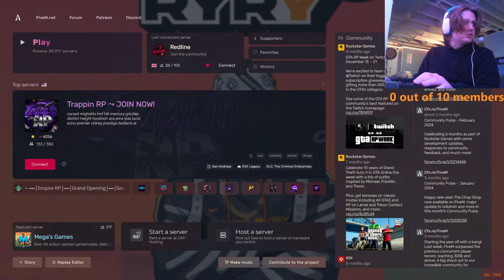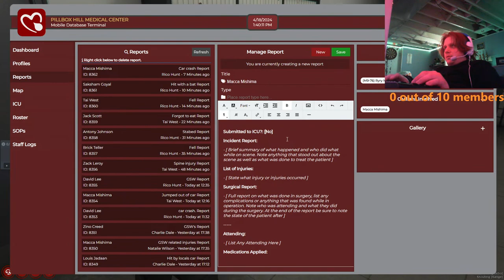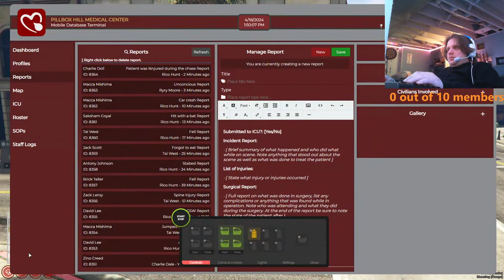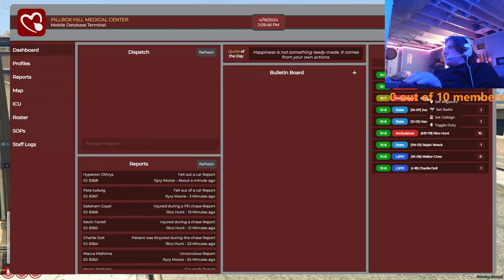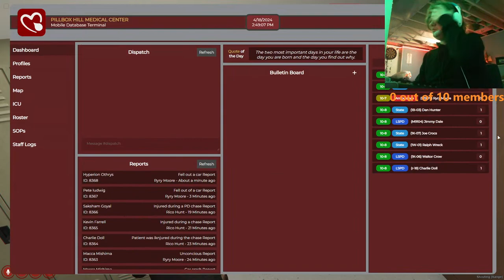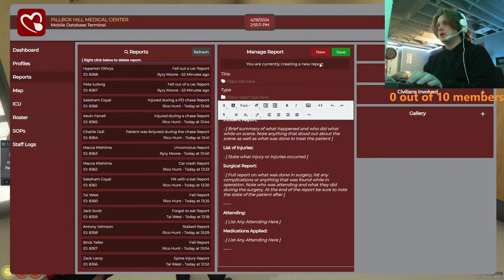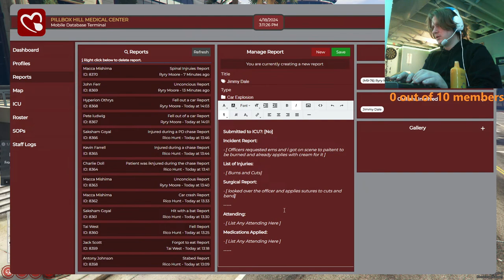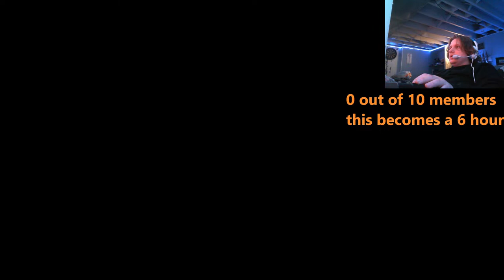Live - Grandpappy Saving Lives One At A Time Redline Roleplay